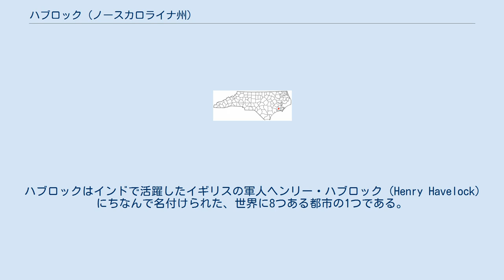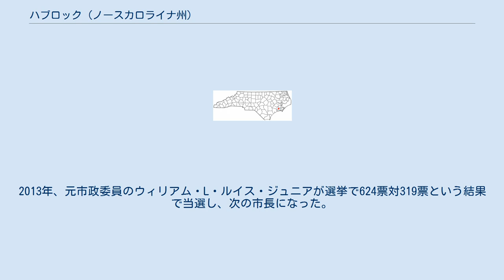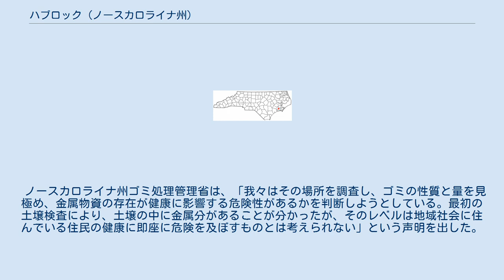ハブロック (ノースカロライナ州)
クレイブン郡_(ノースカロライナ州)
ハブロック（英: Havelock [ˈhævˌlɔk]）は、アメリカ合衆国ノースカロライナ州の東部クレイブン郡の都市である。
2010年国勢調査での人口は20,735人だった。
市内には海兵隊として世界最大の航空基地であるアメリカ海兵隊チェリーポイント航空基地があり、海兵隊第2航空団が駐屯している。
 ハブロックはニューバーン小都市圏に属している。
 ハブロックはインドで活躍したイギリスの軍人ヘンリー・ハブロック（Henry Havelock）にちなんで名付けられた、世界に8つある都市の1つである。
ハブロックは1857年のインド大反乱と呼ばれるもので功績を残した。
ハブロックのある地域は1850年代に「ハブロック・ステーション」と名付けられており、この頃アトランティック・アンド・ノースカロライナ鉄道が、現在ミラー大通りとなっている所を横切る路線に駅を建設したのでこの名があった。
 南北戦争のニューバーンの戦いと呼ばれる戦闘では、この町が北軍の最初に上陸した地点となった。
1862年3月11日、北軍アンブローズ・バーンサイド准将の指揮する部隊がロアノーク島で乗船し、ハッテラス入り江で北軍海軍の砲艦船隊と合流し、ニューバーンに対する遠征を行った。
3月13日、戦隊はニュース川を遡り、スローカム・クリークに停泊し、川の南岸で歩兵を上陸させた。
ロードアイランド重砲兵隊の一部が、現在アメリカ海兵隊チェリーポイント航空基地の士官クラブがある場所の近く、またカロライナ・パインズ・ゴルフ・アンド・カントリークラブの近くで上陸した。
北軍は9つの砦と41門の重砲を捕獲し、基地を占領した。
北軍はニューバーンからメイコン砦の戦いに向かう途中で、ハブロックを通過した。
南軍は何度かハブロックやその周辺地域を取り戻そうとしたが、北軍は南北戦争の終戦まで占領を続けた。
 現存する記録に拠れば、19世紀の地元経済では、テレピン油とタールなど海軍用物資の生産が大変重要だったことを示している。
蒸気機関の発明により、木造の船が建造されなくなったので、タールとテレピン油に対する需要は徐々に無くなって行った。
テレピン油の蒸留所の多くが、家計の足しにするために密造酒の生産に切り替えられた。
 1940年、ハブロックにはアメリカ海兵隊チェリーポイント航空基地が建設された。
この航空基地にある海軍航空補給所が地元住民を雇用することになった。
1959年、ハブロックの町が公式に設立された。
 1987年、ジミー・サンダースが市長になり、2014年まで27年間務めた。
2013年、元市政委員のウィリアム・L・ルイス・ジュニアが選挙で624票対319票という結果で当選し、次の市長になった。
 ハブロックを通る幹線道路はアメリカ国道70号線であり、町の中心を東西方向に抜けている。
ノースカロライナ州道101号線（フォンタナ大通り）も町を通っており、この道路からアメリカ海兵隊チェリーポイント航空基地への入口が2つある。
市の外側を迂回する国道70号線バイパスは2015年に建設が始まる予定である。
クレイブン郡の郡庁所在地であるニューバーンは、国道70号線を経由して北西に19マイル (31 km) にある。
大西洋岸にあるクリスタル海岸への入口となるモアヘッドシティ町は南東に17マイル (27 km) にある。
 ハブロック市はクレイブン郡の南部にあり、座標では 北緯34度52分58秒 西経76度54分33秒 / 北緯34.88278度 西経76.90917度 / 34.88278; -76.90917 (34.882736, -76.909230)に位置している。
市域にはアメリカ海兵隊チェリーポイント航空基地の大半が入り、北は潮汐のあるニュース川まで広がっている。
スローカム・クリークは潮汐のある入り江であり、ニュース川から南にハブロック市の中心まで広がっている。
 ハブロック市は1960年代と1970年代に建設ブームが始まっていた。
1970年代に造成された埋め立て地の上に建設された家屋もあり、その土地は当時クレイブン郡が所有者であり、ハブロック市ではなかった。
古い埋め立て地は1940年代と...